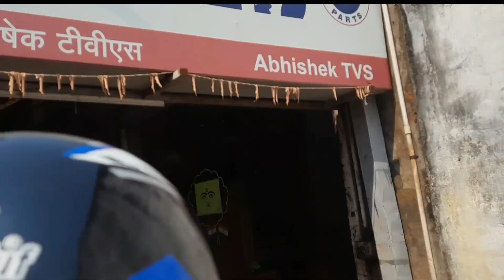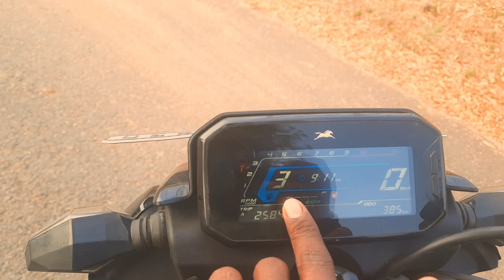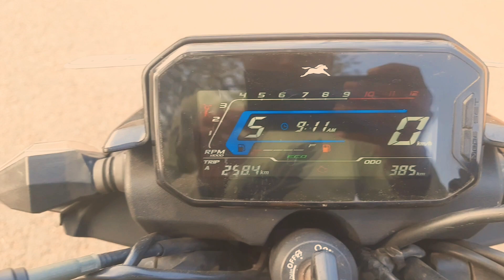aaj mene meri tvs raider ka meter dalva hi liya tvsraider.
aaj mene apni tvs raider ka meter dalava hi liya